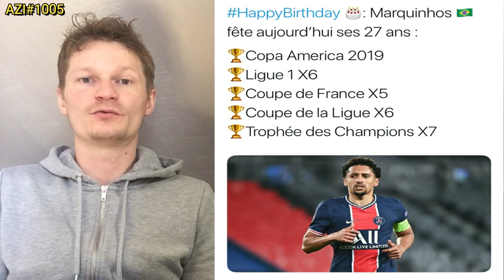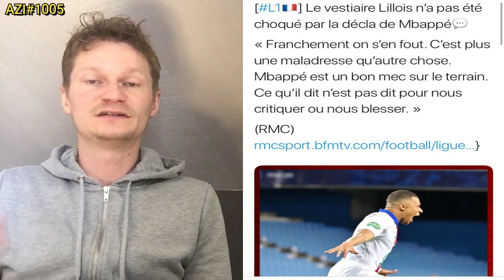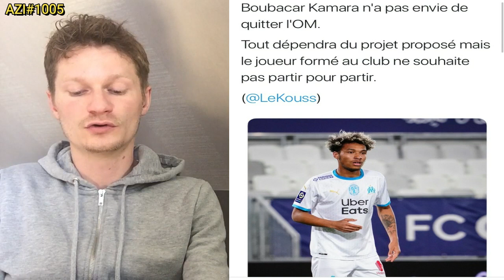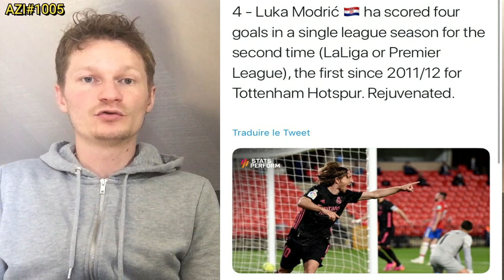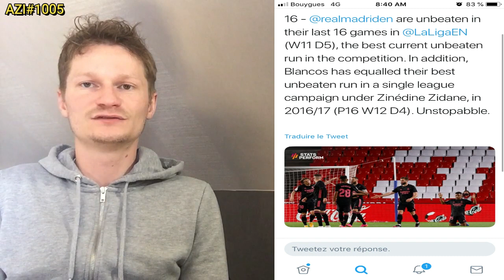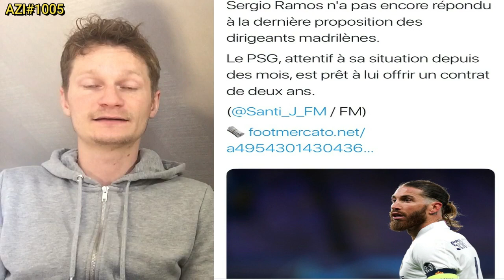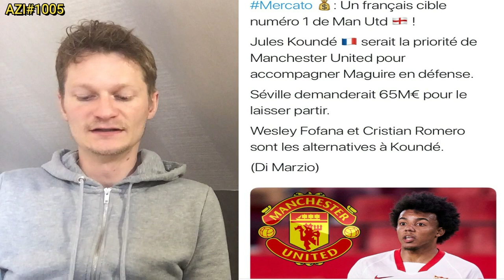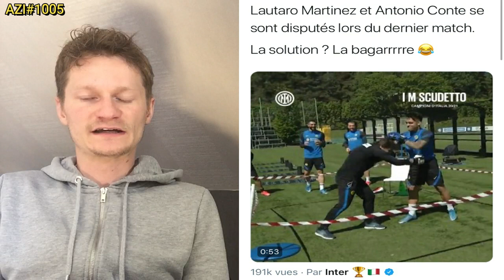KOEMAN CONVOQUÉ PAR LAPORTA .. / LE DERNIER ESPOIR DU REAL AVEC SERGIO RAMOS .. AZI#1005